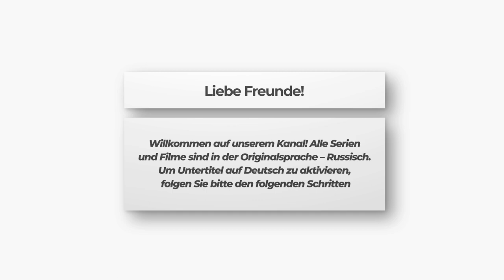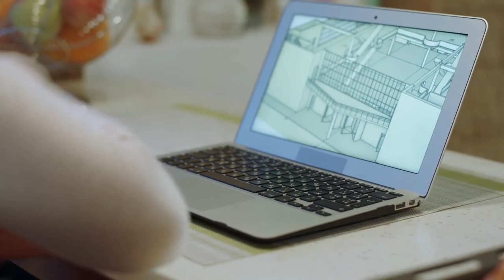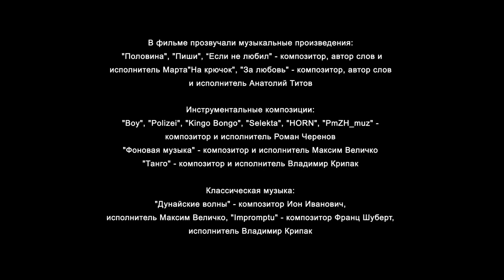Märchenhafte Verwandlung! Schenk mir mein Leben. Folge 1. Liebesfilm Kostenlos deutsche Untertitel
Valentina Golubewa hat Pech jahrenlang, sie hat keine Familie, keinen geliebter Mensch. Das einzige, was sie hat, ist die Arbeit. Anscheinend soll sich in Valentinas Leben nie etwas ändern, ihr wäre das Alleinsein bestimmt ... Doch plötzlich passiert ein Ereignis, das alles umwandelt... Valentina trifft Victor. Auf den ersten Blick gefällen sie einander überhaupt nicht...  Aber die Umstände sind so, dass sie gezwungen sind, sich noch einmal zu treffen.Und dann macht Victor Valentina einen ungewöhnlichen Vorschlag, der das Leben von beiden umdreht.